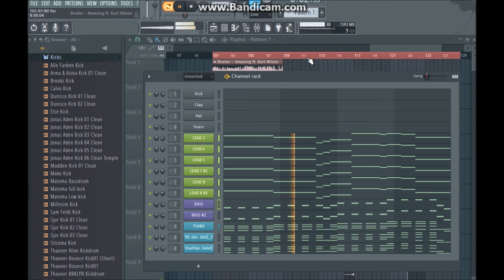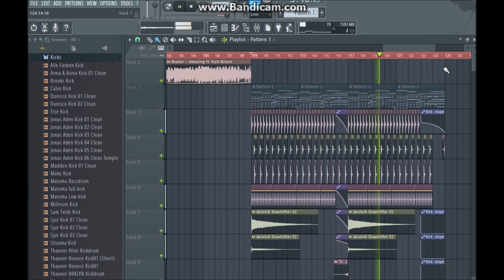Broiler - Amazing ft. Kurt Nilsen (WESTVIK REMAKE) Free FLP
Sorry for the lack of quality when i show synths etc! bandicams audioquality sucks, so i just added the mp3 for the first part.